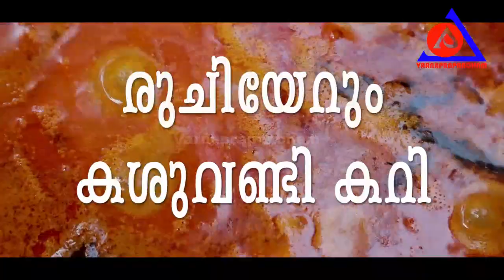|രുചിയേറും കശുവണ്ടി കറി | Kashuvandi Carry | Cashew nut curry | Parangi Andi | Ajay Varnaprapancham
പച്ചക്കറിക്കും മീനിനും വില ഏറി നിൽക്കുകയും , പലതിലും രാസ മാലിന്യങ്ങൾ കലർന്ന് വരുന്ന ഈ കൊറോണ കാലയളവിലും അതിനെ അതിജീവിക്കാൻ നമുക്ക് ഓരോരുത്തർക്കും ബാധ്യത ഉണ്ട് .ഒരുപക്ഷേ ലഭ്യത കുറവ് കൊണ്ടാവാം, എന്നിരുന്നാലും അതിനെ അതിജീവിക്കുവാനുള്ള മാർഗ്ഗങ്ങൾ പല തരത്തിൽ ഉണ്ട് . അതിലൊരു മാർഗ്ഗമാണ്‌ ഈ വിഡിയോയിലൂടെ പറയൂന്നതു  .ഇത് വിഷ രഹിതവും ഏറെ ഗുണങ്ങൾ അടങ്ങിയ ഒന്നാണ് ,ഇപ്പോൾ ഒട്ടുമിക്ക എല്ലാവരുടേയും വീട്ടിൽ ഉള്ളതും ഏറെ ലഭ്യമായതുമാണ്, ഈ അവസരം പാഴാക്കരുത് .ആയുസ്സിൽ എന്ന് ലഭിക്കുന്ന നല്ല അവസരം നാളെ ലഭിക്കണമെന്നില്ല ,അവസരങ്ങൾ പാഴാക്കാതെ ആയുസ്സിൽ മുന്നേറുക ,അതിനു ഒരു ചെറിയ ഭാഗമാകാൻ ഈ വിഡിയോയ്ക്കു കഴിയട്ടെ എന്ന് ആഗ്രഹിക്കുന്നു.
1 ഔഷധ ഗുണമുള്ള മുരിങ്ങയില കറി
2 രുചിയേറും ചേമ്പ് കറി അല്ലങ്കിൽ അസ്ത്രം കൂട്ടി പ്രഭാത ഭക്ഷണമായി കഞ്ഞി കുടിച്ചാലോ ?
3 ഏതു മീനും ഇങ്ങനെ ഒന്ന് വറുത്തു നോക്കിക്കേ
4 കേര ഇങ്ങനെ ഒന്ന് കറിവെച്ചു നോക്കിക്കേ,അസാധ്യ ടേസ്റ്റ് ആയിരിക്കും
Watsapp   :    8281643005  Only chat